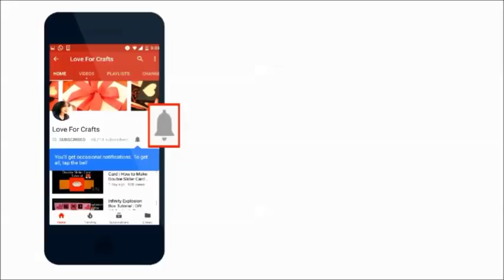Handmade Father's Day Gift | DIY Father's Day Gift Ideas (Requested Video)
This is a tutorial video on how to make suitcase gift box.